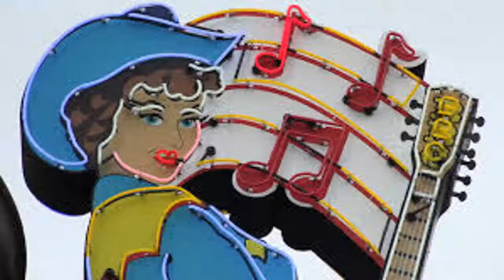Jerry Fuller - I Found A New Love